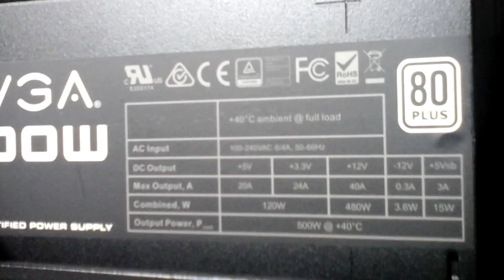PC DO INSCRITO CHRISTIAN MENEGHETTI #204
Contato profissional:
Skype: ravage.iglesias

Libere a propaganda do seu adblcok para o youtube e contribua para o crescimento do canal.